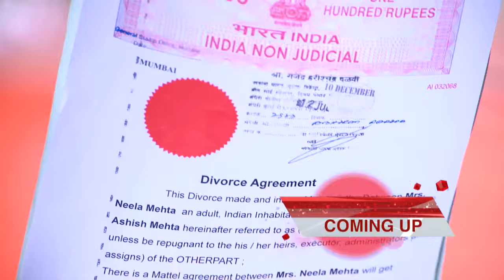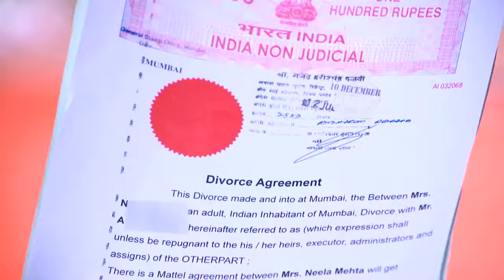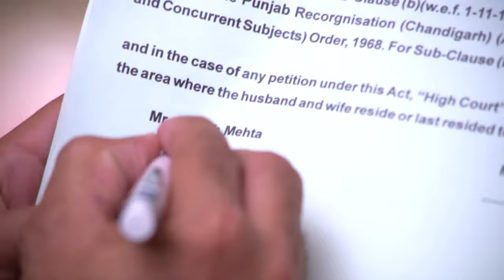STAR VEZHAMBAL 143 TD 30 11 17